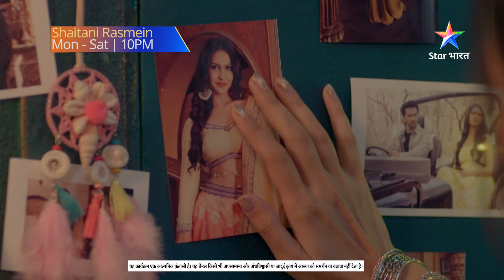Shaitani Rasmein | Weekly Recap | Pichle hafter ki kahani ab tak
Yeh hai 'Shaitani Rasmein' ki, pichhle hafte ki ab tak ki kahani. Dekhte rahiye 'Shaitani Rasmein', Somvaar se Shanivaar, raat 10 baje, sirf StarBharat par.